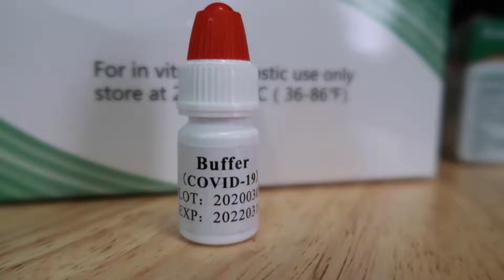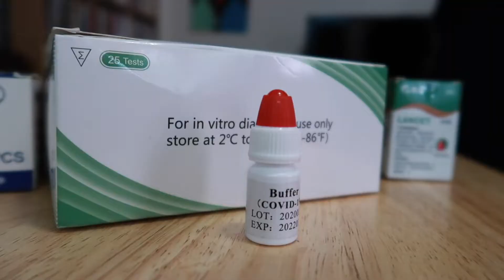PRUEBAS LEGALES para COVID 19 en MÉXICO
¿¿¿Quieres saber si eres NEGATIVO o POSITIVO para COVID 19??? te comparto esta información.

➢TELÉFONOS: SIGNAL AMBULANCIAS: 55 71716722 / 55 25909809 Y 10
➢COSTO DE PRUEBA A DOMICILIO: 2 mil 500 pesos
➢COSTO DE PRUEBA: 2 mil pesos más envío.